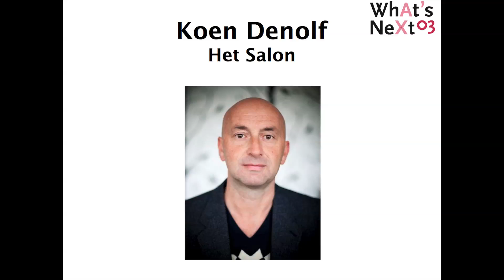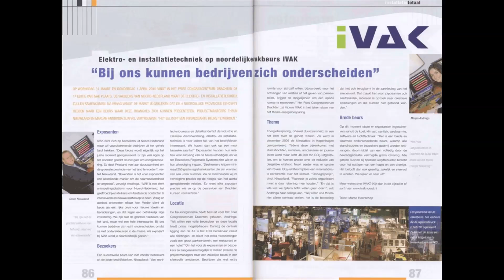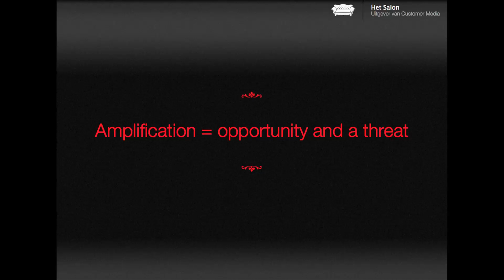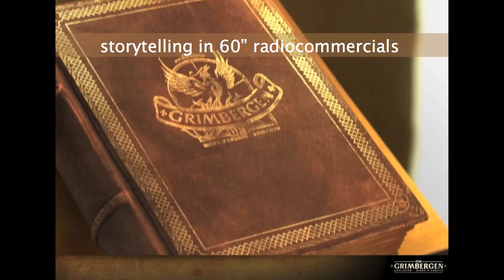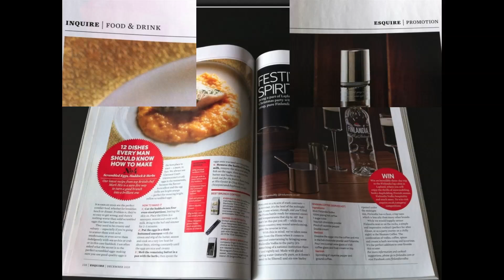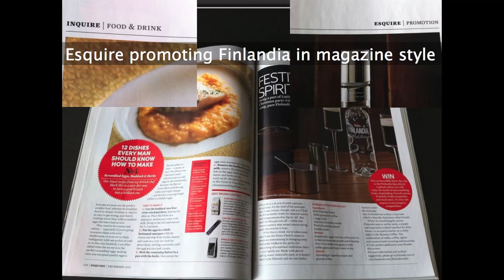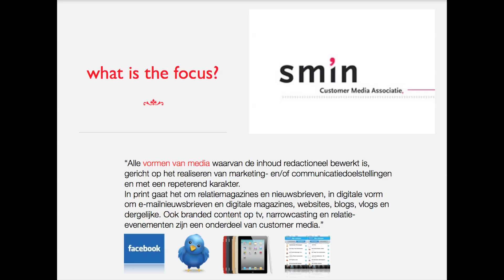Koen Denolf | Het Salon